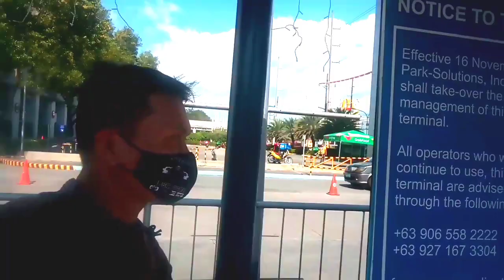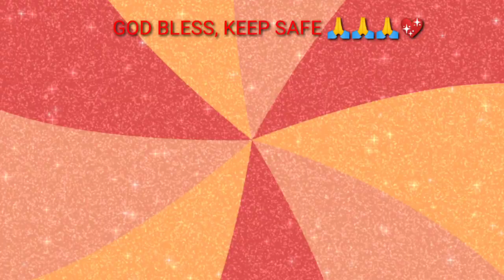PRESIDENTIAL SURVEY-ALPHA UNO. VLOG NO. 7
SUPPORT SMALL YOUTUBE#
SUPPORT LOCAL RAP ARTIST#